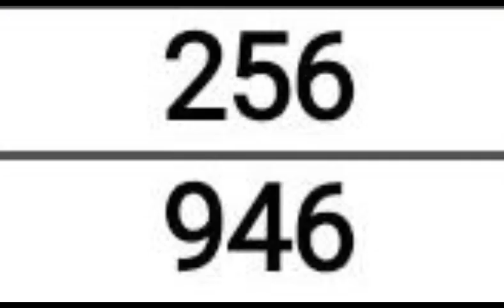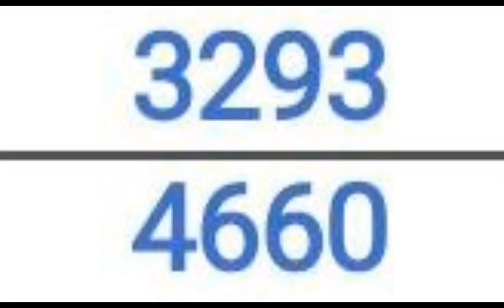Pick 3 & 4 ALL STATES BEST PREDICTION for 25 Oct. 2023 | AMV 555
Pick 3 & 4 ALL STATES BEST PREDICTION for 25 Oct. 2023